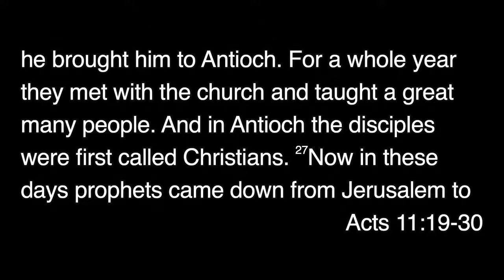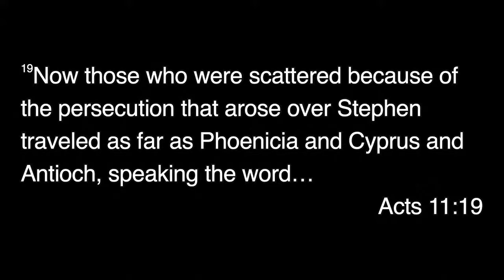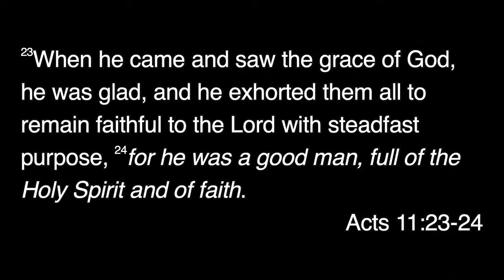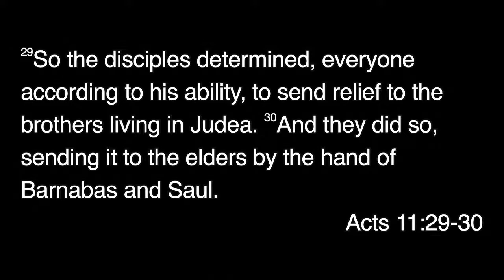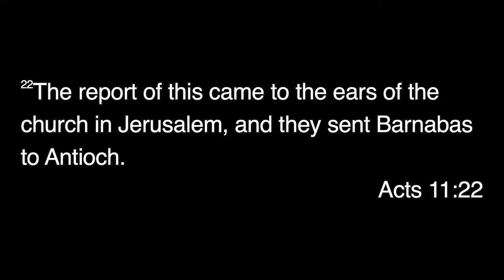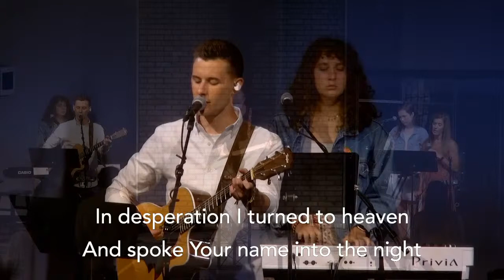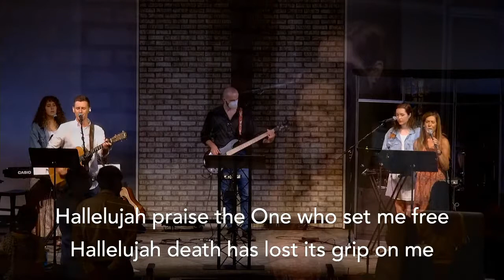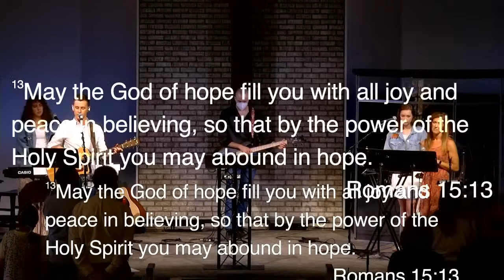Sunday Service - August 2nd, 2020